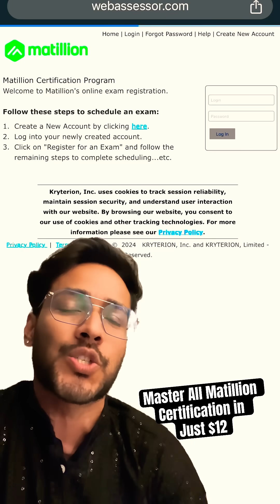Master Matillion Certification | Just $12 | Hurry Up | Crack With Ease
Hello Everyone 👨‍💻👩‍💻 !!
Welcome back to ANALYTICSWITHANAND

I WELCOME YOU ALL INTO THE WORLD OF ANALYTICS📊

Now Crack all the Matillion Certifications with ease in just $12

Match the speed and scale of your data demands - Accelerate your data work and build pipelines faster to deliver business-ready data, with as much or as little code as you like.

Trusted by the world's best data teams - Western Union, Unilever, SJP, Philips Morris International, etc

Now🚀 Elevate Your Career in an ETL Developer

🔎📊 Dive into the world of data engineering with our hands-on course. From data extraction to transformation to advanced loading, we cover it all!

📊 Highly Demanded Industrial ETL Tool ,
🎯 Unlock Data-Driven Decisions!
📊 Analyze Trends, 📈
👨‍💻👩‍💻Measure Success!
💡 Boost Resume
📱 Stay Ahead with Technology.

🏆 Taught by industry experts with real-world experience.
💼 Hands-on projects to apply your knowledge.
🎓 Learn in a student-friendly environment.
💻 Access to cutting-edge analytics tools.
🌟 Boost your resume and stand out to employers.

Features :
      - Weekly connect once with every student to track your progress
      - Taught By industry led Expert (including me 🕺)
      - Live Class along with Recordings (if you miss any class)
      - Notes & Files will be shared using Github( so as to learn new technology)
      - Dedicated support 24x7 by mentors
      - Hand on Real Industry Projects from expert Faculty

So, If you want to master the concepts of EXTRACT, TRANSFORM & LOAD using MATILLION then you are one step away from grabbing this OFFER

 🎓 Syllabus and course content :  Scan the QR Code in the Content Section

Let Data Drive Your Success! 👉 Join Today!

HURRY UP !!

Course Commencing Date : 15th Aug 2023

Use Org Code : JYXWKA

Note : For iOS 📱Users outside INDIA 🇮🇳 , kindly register via EMAIL 📧 ID only and then later once you register you can add your phone📞 ☎️ later by changing the COUNTRY CODE